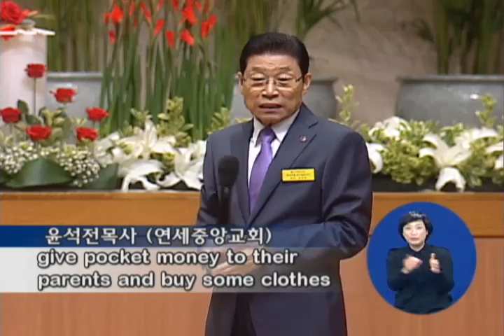Fulfill the salvation of the Family 2015-05-03 [Pastor Seok-Jeon Yoon]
[Yonsei Central Baptist Church, Pastor Seok-Jeon Yoon]